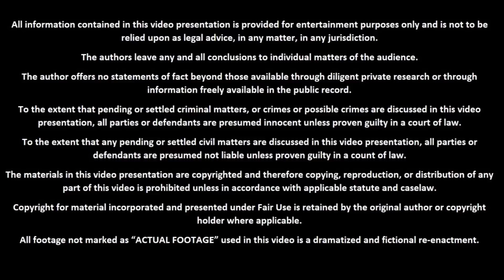சென்னை பரங்கிமலை ரயில் நிலையத்தில் சத்திய பிரியாவுக்கு நடந்த சம்பவம் | இதற்கான உண்மையான காரணம் 😢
Hello Everyone,

Thanks,
Sabari Prabu